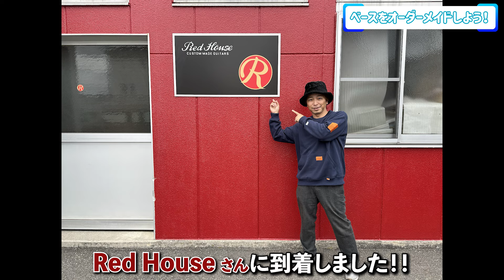【ベース工場見学してきた！】長野県にあるRedHouseさんにお邪魔してベース制作の現場を見せていただきました！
Red HouseさんH.P
【動画教材・発売中！】
●『コードと理論がゼロから学べる！ウォーキングベースパーフェクトガイド』

オンラインサロン型
【ベーススクール】始めました！
詳しくはこちら！
↓グッズ販売サイトはこちら！
わかりやすい教則本書きました！

【見て・すぐ・わかる！】
指板で解説！ベーシストのためのコード理論

【お勧めベース弦】
僕が使用している弦です！

★D'Addario EXL170

★Ernie Ball Super Slinky

★R.Cocco RC4FN

【Lineスタンプ】ベーシストが使いやすいLineスタンプです！

このチャンネルの活動を応援してください！
詳しくは下記動画でご確認ください！

16BassLessonのLINE公式アカウントが出来ました！
動画配信情報や、個別の質問にもこちらでお答えしますので是非以下リンクから友だち追加してください！